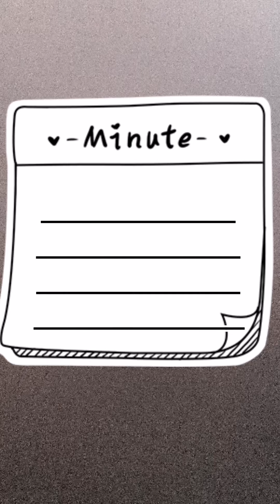My travels witch my sister 🤬🦊🤡🧳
Just went to take a picture of the shorts, but got into an adventure😂